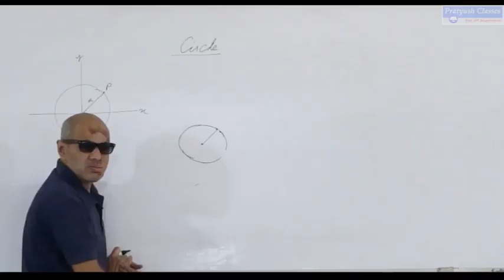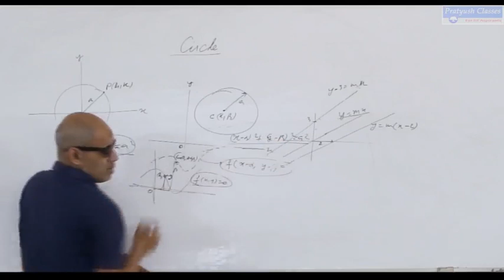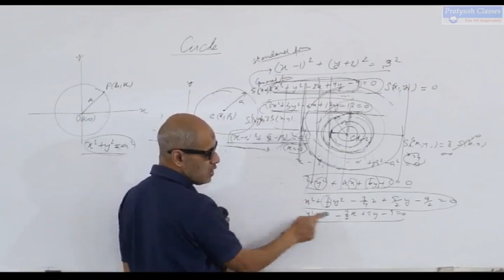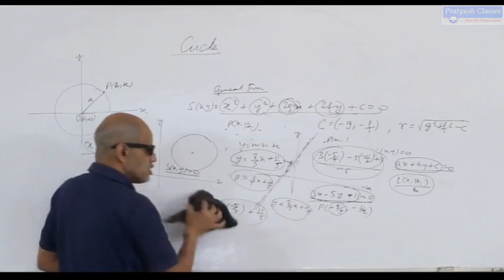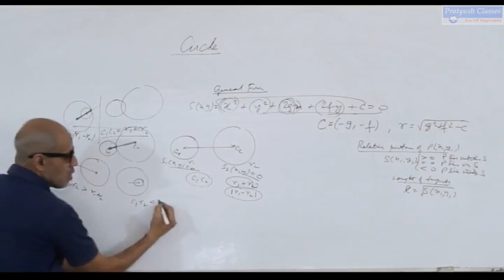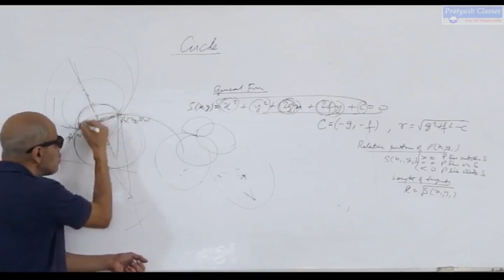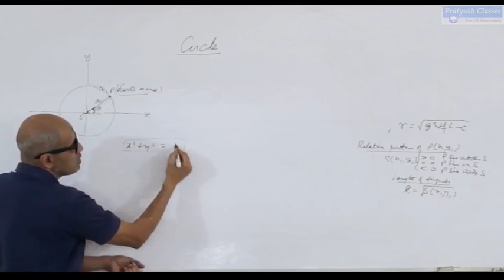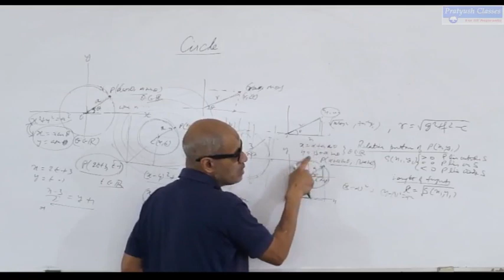01 Circle 01 Mathmatics by Pratyush Kumar Singh For IIT/JEE/NEET Aspirants.